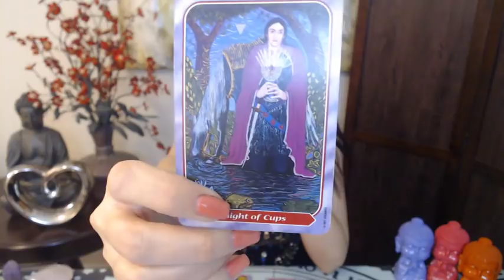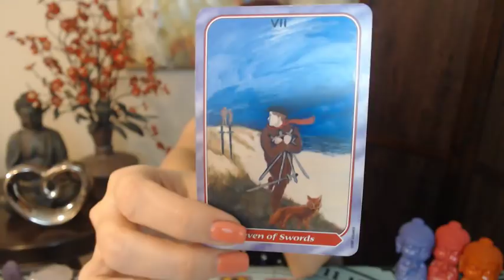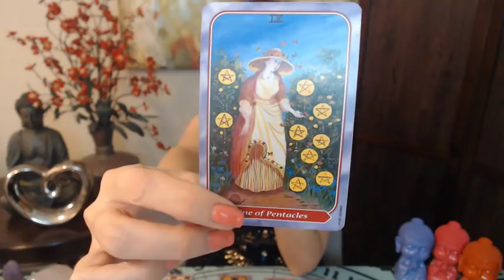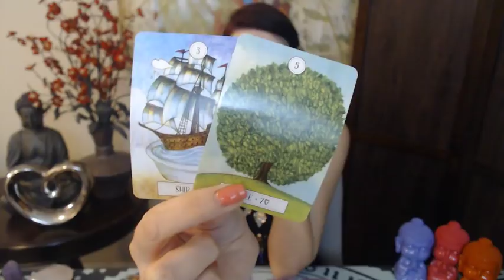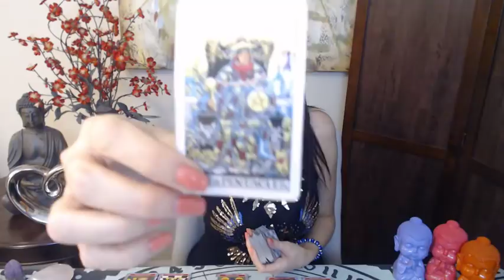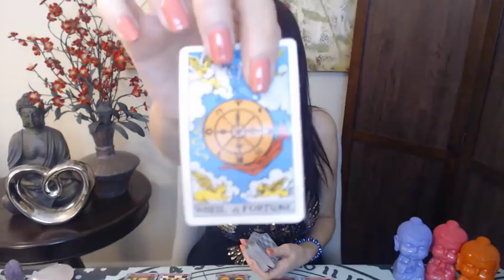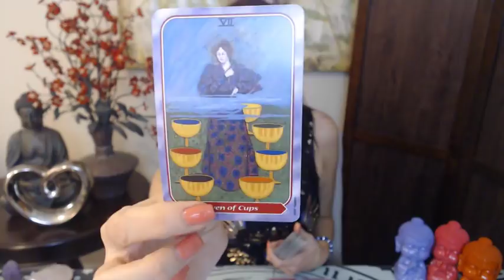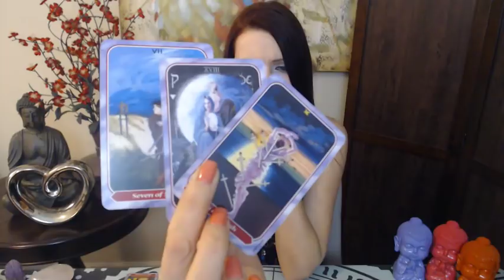LIBRA SOULMATE TAROT “WATCH OUT SOMEONE IS BACKSTABBING YOU!!!” APRIL 2019 MONTHLY TAROT READING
Libra APRIL 2019 Love and ex soul mate reading for your Sun, Moon, or rising Libra! It's your end of APRIL 2019 tarotscope overview reading. Angels, oracle cards, tarot and so much more!